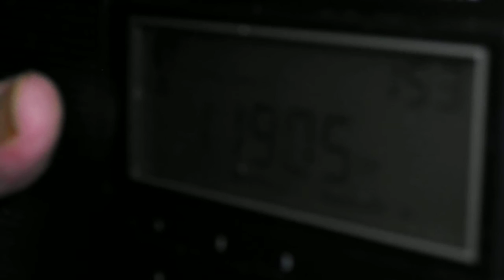Sri Lanka Broadcasting Corporation, received in Romania on 11905 kHz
Sri Lanka Broadcasting Corporation with its Hindi service to India, via Trincomalee, received in Deva, Romania, on May 18-th, 2016, at about 01.50 UTC. 6901 km from transmitter site.